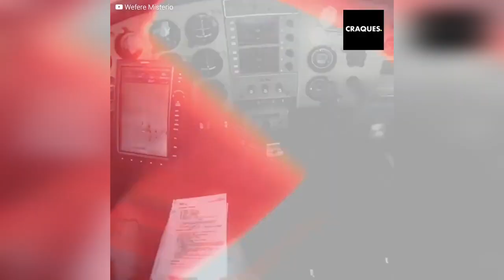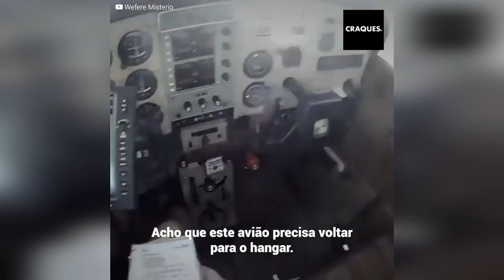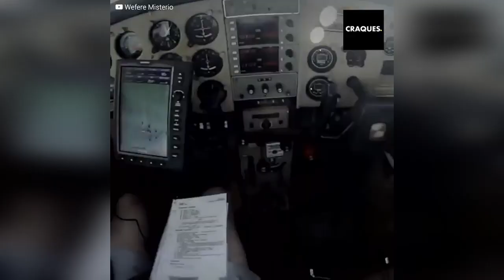O áudio aterrorizante do piloto do avião que acabou com Emiliano Sala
"Acho que este avião precisa voltar para o hangar".
Três anos após o acidente fatal, foi divulgado um áudio do piloto do avião que levava Emiliano Sala a bordo e acabou caindo no oceano. David Ibbotson notou falhas na aeronave e contou a um amigo sobre isso, mas ele foi forçado a voar, apesar da tragédia poder ter sido evitada.